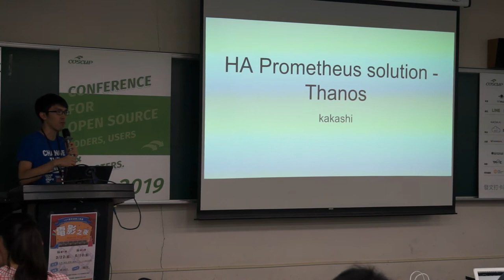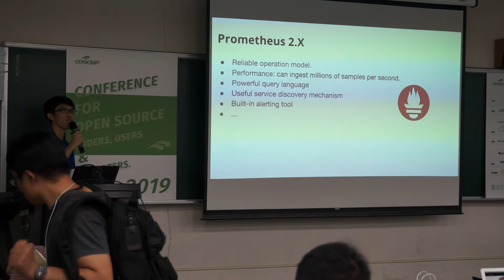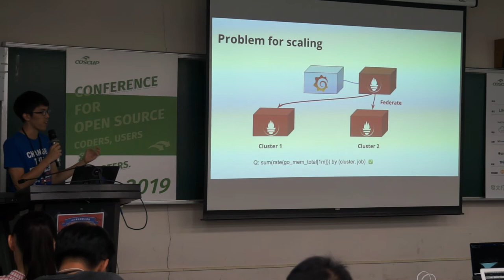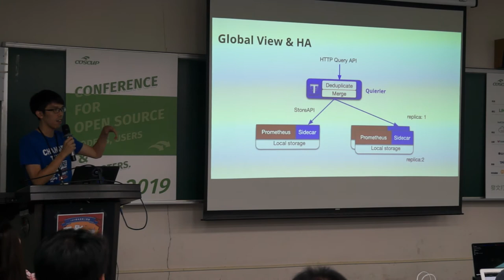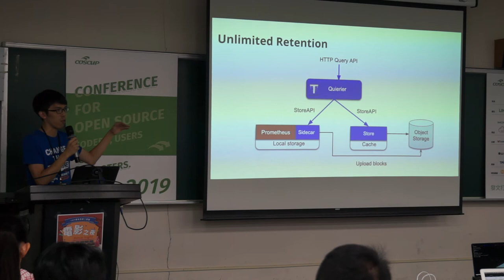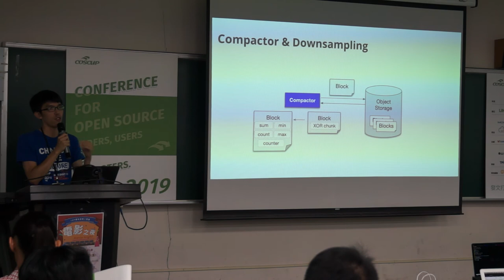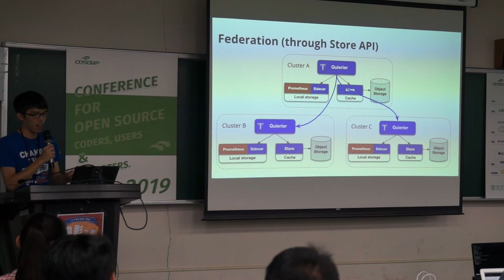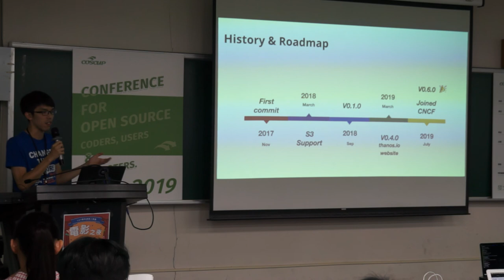[COSCUP 2019] IB401 Day1 HA Prometheus solution Thanos